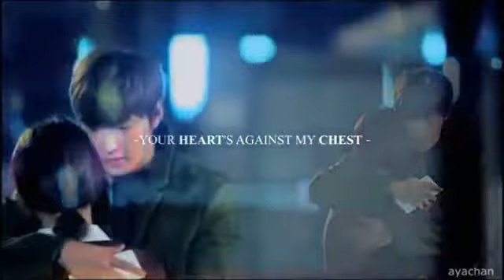Heart Touching Love Song in Hindi 2018 - New hindi song